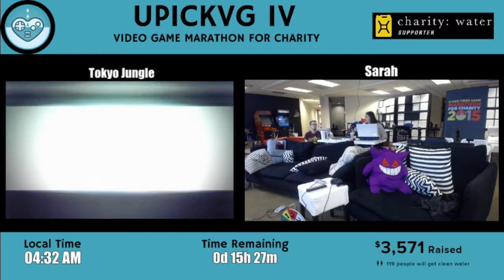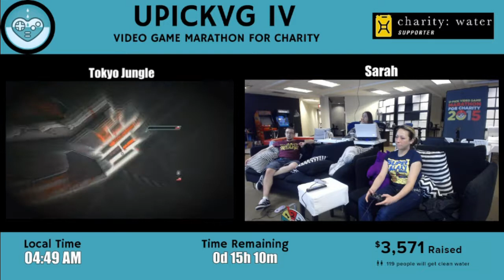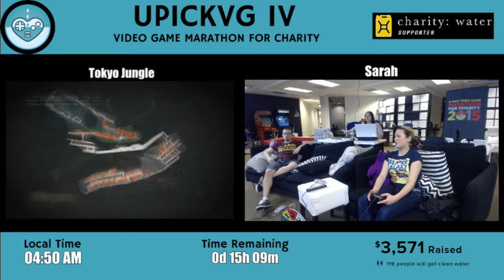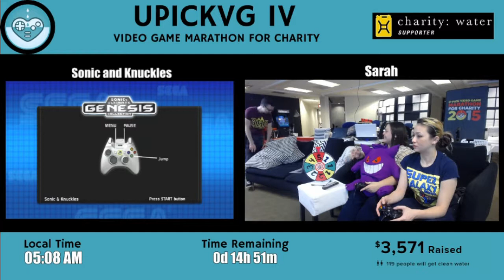UPickVG IV (2015) - Hour 33: Tokyo Jungle with Sarah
Zebras, zebras, and golden retrievers!  Sarah plays Tokyo Jungle with the assistance of GrantGrant and SuperChloe.